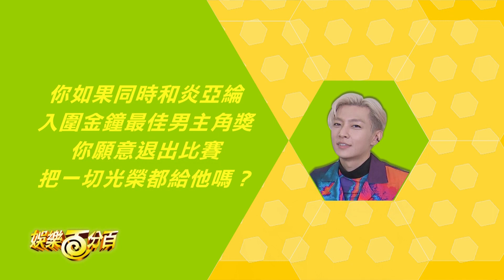【專訪】姚淳耀對炎亞綸展兄弟情！下一秒超反轉全場笑歪